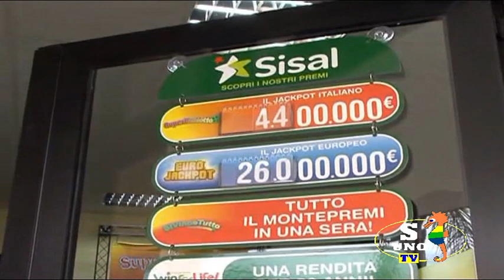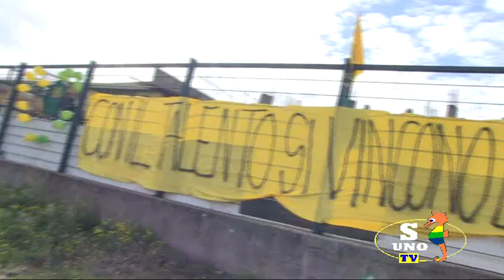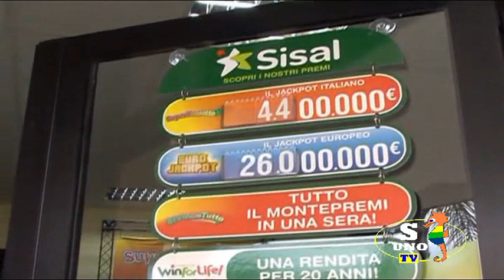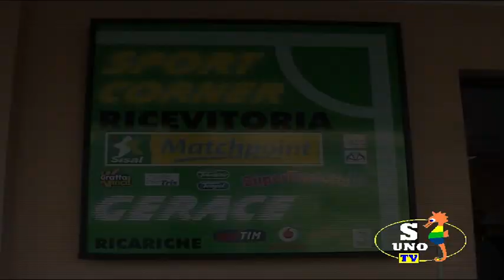REAL MONTEPAONE - SAN CALOGERO 1 - 0 MULTICAM 4MARZO 2018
S1 TV